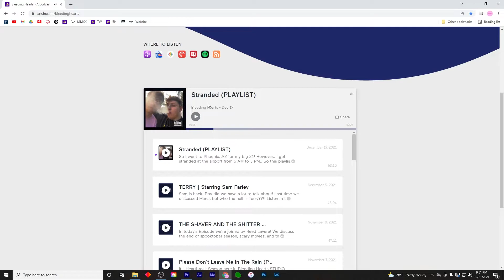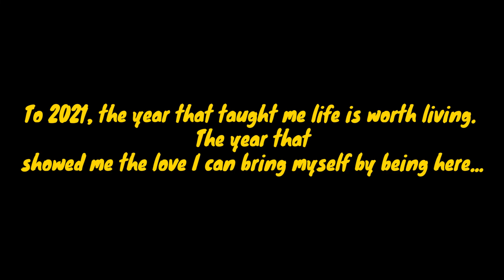New Years Vlog 2022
What a year! Glad you could all join me for the adventures!